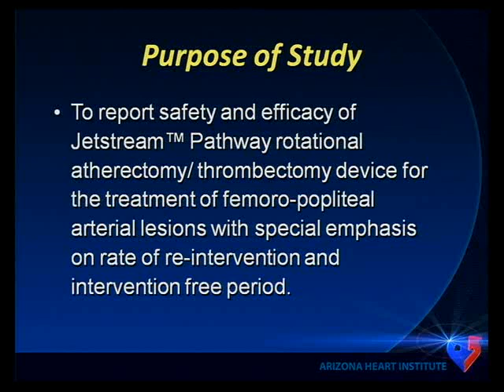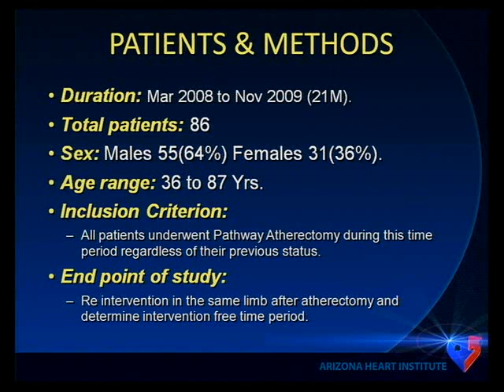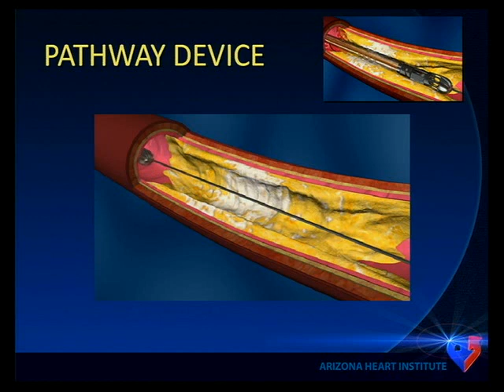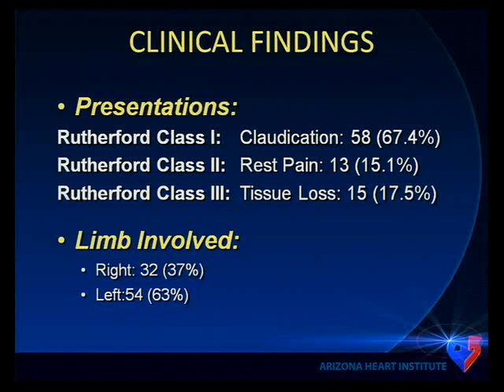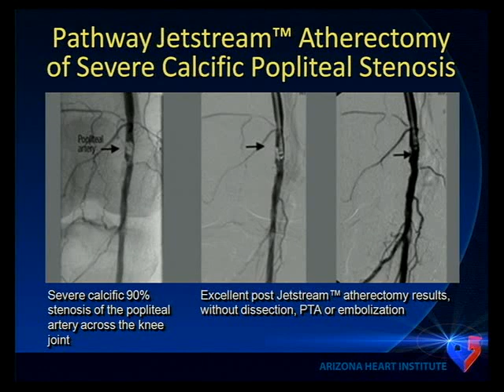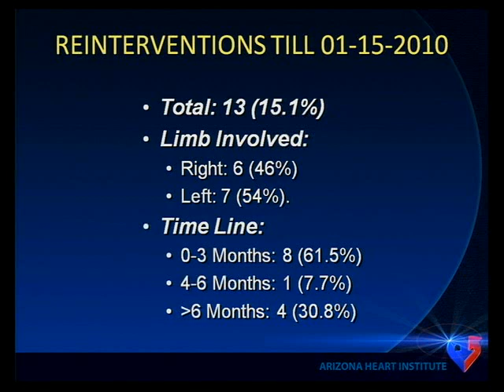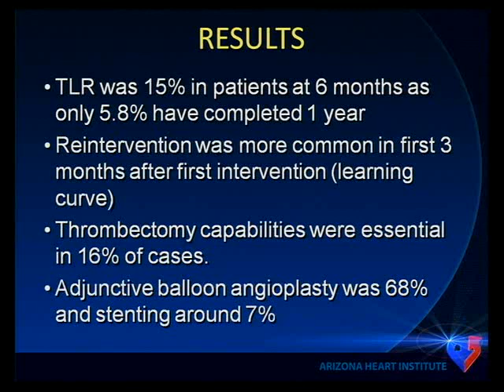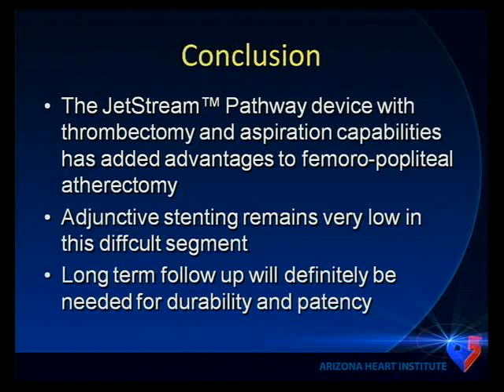DR IMRAN JAVED CARDIOVASCULAR SURGEON